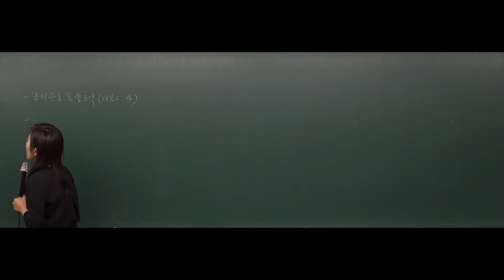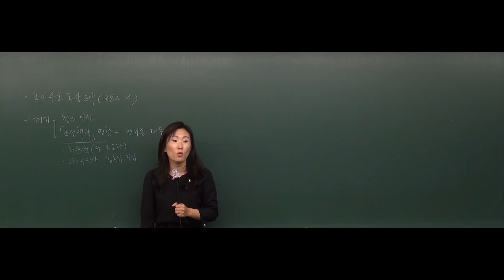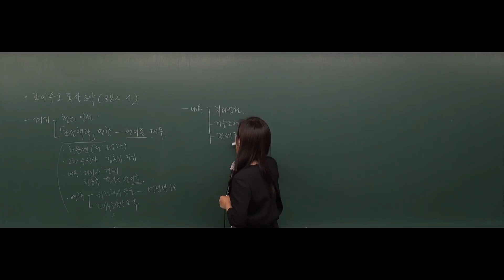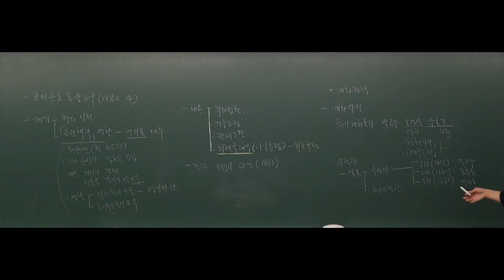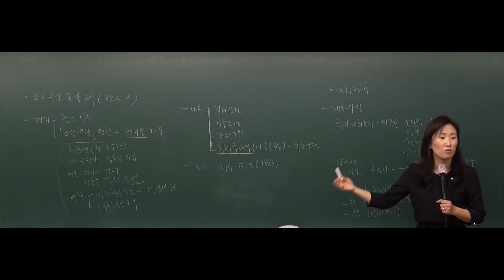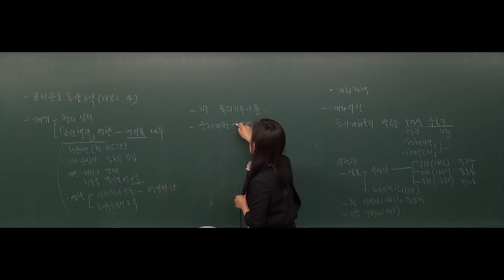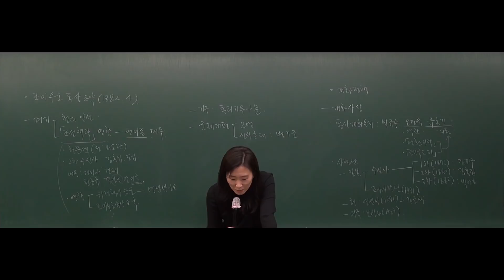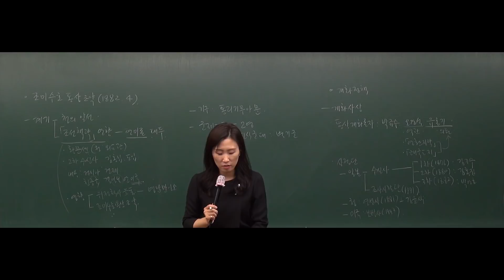[공무원한국사] 2019년도 9급공무원 근현대사 -3강 개화정책 (737~ 744page) [조민주]